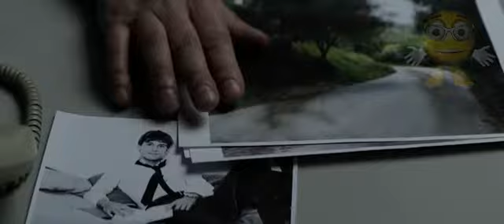Невидимый гость. Не допущу, чтобы глупая оплошность разрушила мою семью.